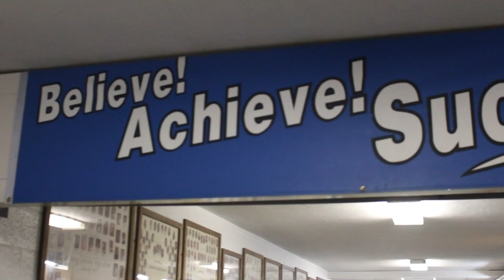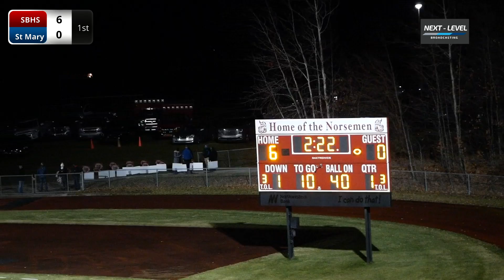Gaylord St Mary vs Suttons Bay 1/2